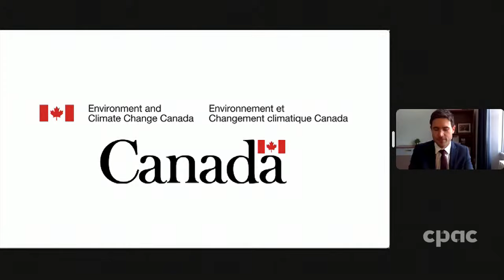Federal government launches new carbon offset program – June 8, 2022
Federal Environment and Climate Change Minister Steven Guilbeault holds a virtual news conference for the launch of Canada's greenhouse gas offset credit system. He is joined by Patrick Weiler (the MP for West Vancouver—Sunshine Coast—Sea to Sky Country), Carole Saab (CEO of the Federation of Canadian Municipalities), and Jacques Benoit (national vice-president of business and strategy development at WSP Global Inc). The program will encourage voluntary projects across Canada to decrease or remove emissions. Projects will be awarded one offset credit for every tonne of carbon dioxide that is reduced. The federal government has pledged to reduce emissions 40 to 45 per cent below 2005 levels by 2030.